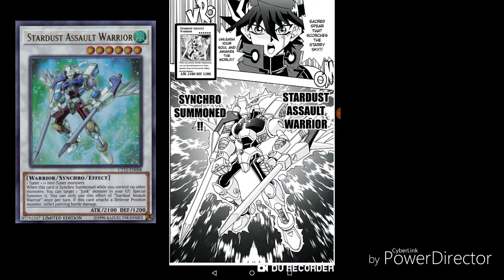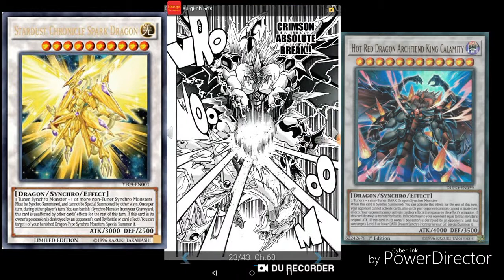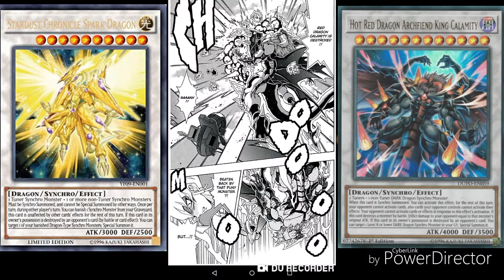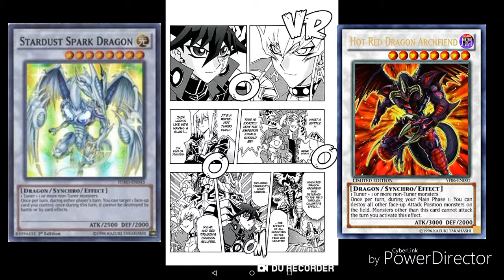Yugioh 5ds manga yusei vs. Jack Final Duel